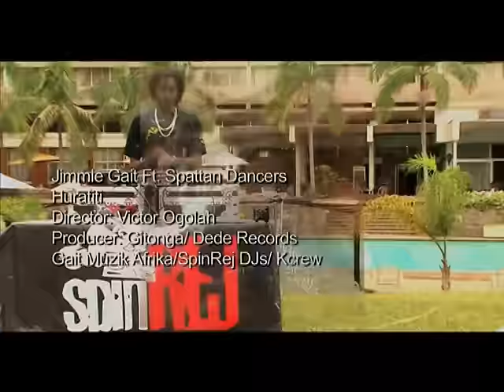Huratiti - Jimmie Gait [MwapiTV]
Kenyan Urban Christian Gospel Music - Music Video - Huratiti - Jimmie Gait - Kenya - MwapiTV

Huratiti - Jimmie Gait
Produced By Gitonga/ Dede Records
Video By Victor Ogola